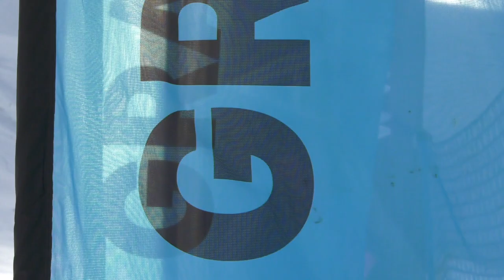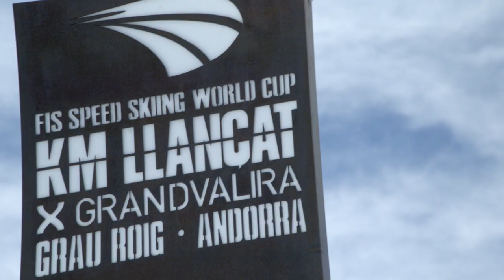Esquiador de Alpino Olímpico vs Esquiador de Speed Ski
Os invito a ver el estreno de este microdocumental sobre mi reto a Marc Oliveras, campeón andorrano de esquí de descenso, que aceptó sin dudarlo. ¡Espero que lo disfrutéis!

Marc finalizó a tan solo 0,89 km/h de mí, en su búsqueda por ganar 5.000€. Esta fue una de las experiencias más gratificantes de mi carrera. Fuimos capaces de comprimir nueve temporadas de mi experiencia en el mundo del Speed Ski en solo cinco días de entrenamiento, dándole el mejor material, esquís y conocimientos técnicos. Marc aprende muy rápido y es un esquiador talentoso, ¡me siento afortunado de que a ambos nos perjudicara el viento de cara en la última carrera! Mi objetivo de seguir promocionando mi disciplina se está cumpliendo y, además, estoy ganando un gran amigo con el que he compartido un tiempo fantástico. Todavía no me puedo creer que me haya regalado su dorsal de Kitzbühel.

Este desafío da continuidad a mi apoyo a los talentos que llegan al Speed Ski, que comenzó con mis amigos a los que conocí en el Club Amistad: Juanki Sánchez (ahora miembro del equipo nacional) y Paris Arroyo. Mi objetivo es que esta actividad crezca, no solamente para el Speed Ski, sino también para ayudar y animar a personas de todas las edades y perfiles a practicar deportes de invierno. También estoy investigando activamente futuras oportunidades filantrópicas en causas con las que me siento cercano. Hacedme saber si tenéis alguna idea interesante en la que pueda involucrarme.